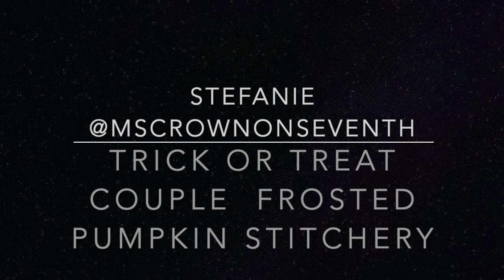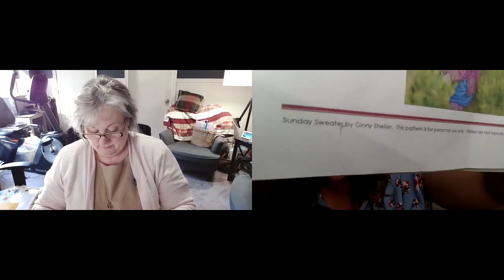Flosstube 46: April Birthday-Palooza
Welcome to our stitching corner!  We love having you visit with us.

Sarah's Instagram: sarahdempsen
Kim's Instagram: kimreneegatz
Use the hashtag so we can follow along if you're stitching with us!

We love the stitching community and think it would be fun to feature the work of our friends and viewers!

The link to the website that lists any errors in each of the Mirabilia patterns can be found

Here is the link to the Funtime Beginner’s Starter Set for leatherworking on Amazon

Follow along with the current Barbara Ana Dreaming Girl SAL Tell us if you’re stitching it too!
Lots of SALs!
Want to stitch along with us on a Barbara Bourgeau Richards design? Join our Stitch-Along with Heather Miller of @hpxstitch on Instagram for any BBR piece you’re itching to stitch! Use the hashtag BBRxstitchsal to share your work with us. It will be an ongoing SAL so join whenever you’re ready!

Join our Mirabilia Gathering Eggs SAL and tag us if you join using

~You can check out the magazine monthly group on Facebook by searching for it there! It is run by Caroline at CZookStitch and Robin from BirdsEyeStitches so you can also tune into their flosstube channels for more info.

~~Join our days-of-the-week seasonal hashtags if you need inspiration for what to pick up each day! ~